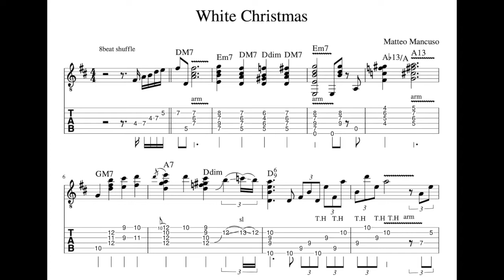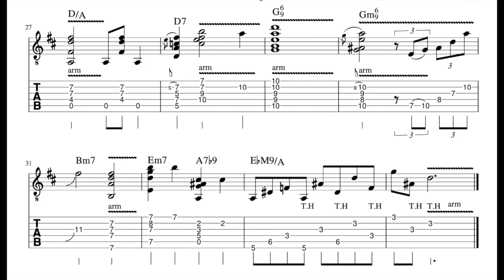White Christmas / Matteo Mancuso Transcriptions Tab & Sheet Music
Matteo Mancuso White Christmas

Matteo MancusoがソロギターアレンジしたWhite Christmasの譜面です。

主にジャズやフュージョン系のギター関連の楽譜や弾いてみた動画あげております。